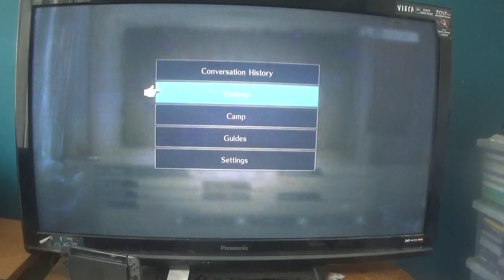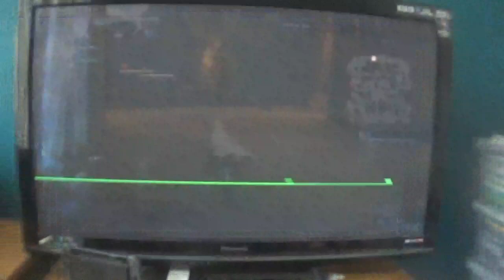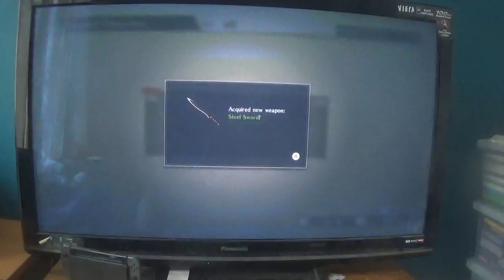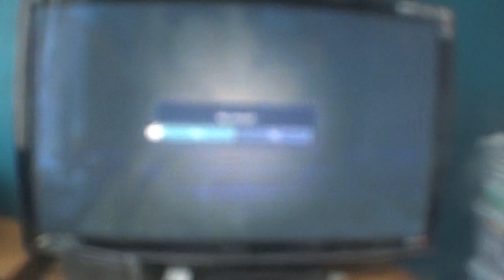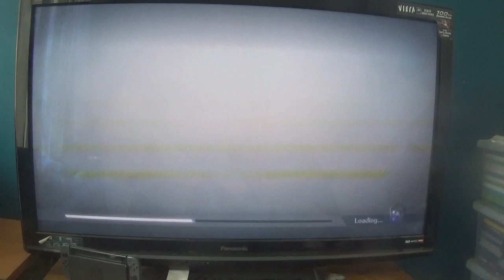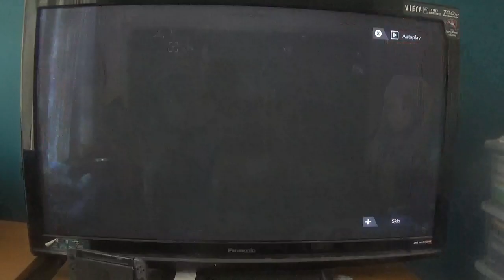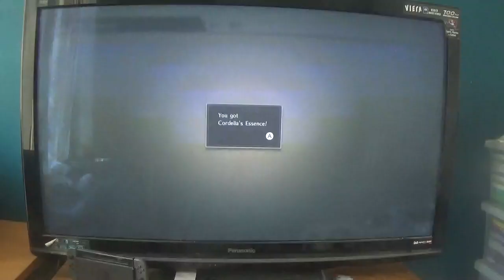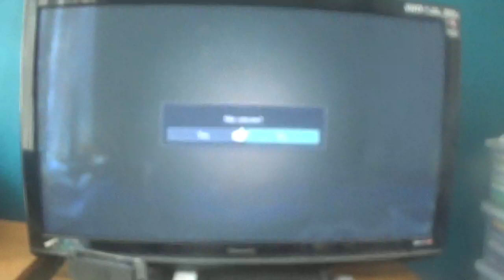fire emblem warriors history mode part 29